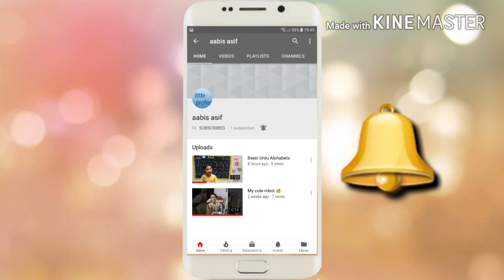Tauz with translation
Learn tauz with translation